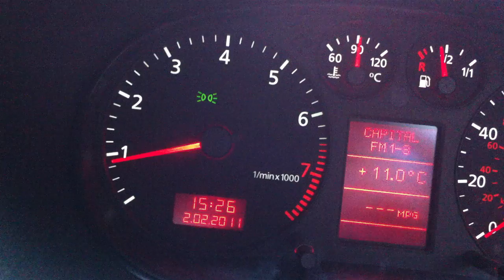Audi A3 Broken Diverter Valve sound. Turbo Flutter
sound of induction kit on an AGU engine 1.8T standard recirculation valve which is broken. now replaced with uprated version.